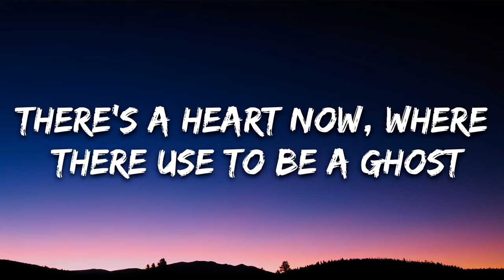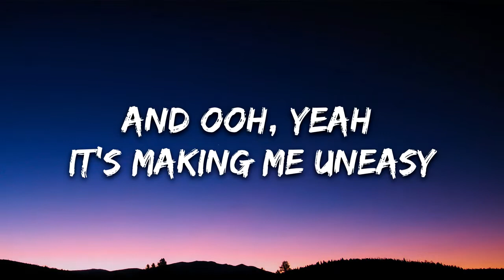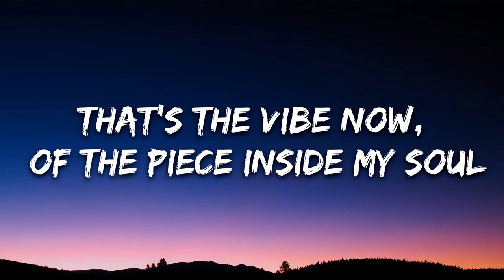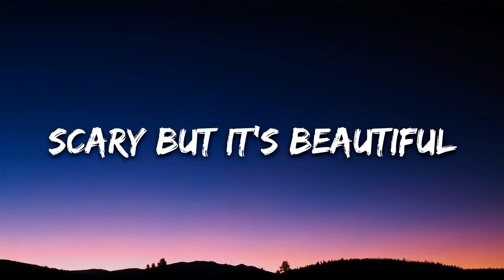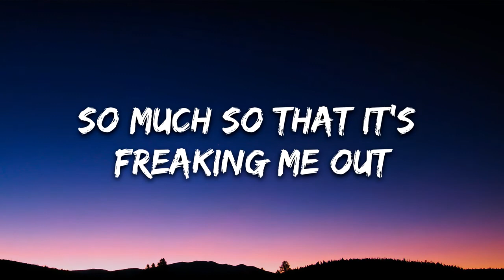Ava Max - Freaking Me Out (Lyrics)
🎤 Lyrics: Ava Max - Freaking Me Out

[Verse 1]
Empty mansion, in the rain just off the coast
Is the vibe now, that I feel inside my soul
Like a spider, there's a web that you have wove
There's a heart now, where there use to be a ghost

[Pre-Chorus]
And ooh, yeah it's making me uneasy

[Chorus]
Now I hear sounds in the hallway
Rocking chairs are moving on their own
I'm falling for you
So much so that it's freaking me out
So much so that it's freaking me

[Verse 2]
There's a silence, in the woods after it snows
That's the vibe now, of the piece inside my soul

[Bridge]
Do, do, doo, do
Scary but it's beautiful